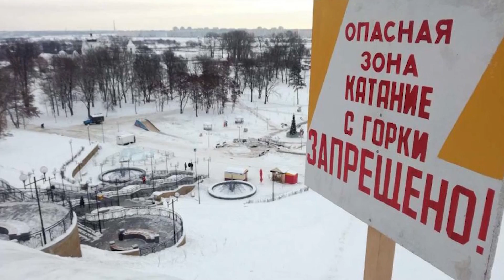Зимняя забава. Катание с горки должно быть безопасным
Медики бьют тревогу, катание на тюбингах с необорудованных горок приводит к серьезным последствиям для здоровья и даже гибели. Только за минувшие выходные сложные травмы получили пятеро детей, один взрослый погиб. Сегодня появилось еще одно сообщение, что 9 января в Полоцке четвероклассник, скатившись на надувной ватрушке, врезался в дерево и получил травму головы.